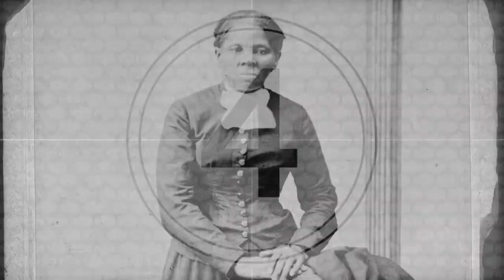Are QAnon & The Trump Drama a Distraction?